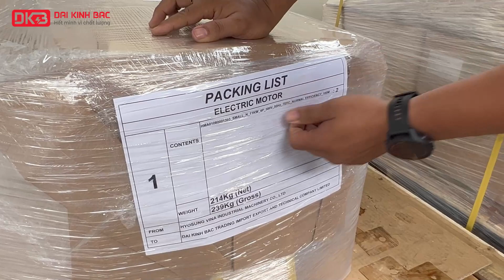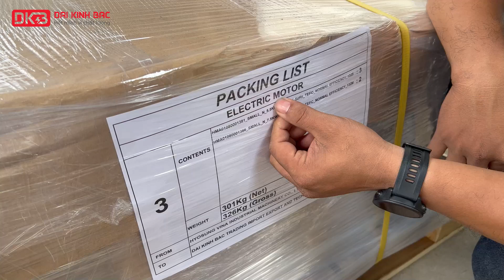Động cơ điện Hyosung - Động cơ hàng đầu Hàn Quốc được sản xuất tại Hyosung Đồng Nai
Động cơ điện Hyosung được sản xuất bởi tập đoàn Hyosung Hàn Quốc. Dòng động cơ điện chất lượng cao của người Hàn Quốc. Và đây cũng là sản phẩm động cơ điện số một của người Hàn được công nhận và tin dùng trên toàn cầu.

Tập đoàn Hyosung vào Việt Nam vào năm 2007, cho đến hiện nay đã mở rộng nhiều lĩnh vực sản xuất trên toàn lãnh thổ Việt Nam. Trong đó, nhà máy sản xuất động cơ điện Hyosung được đặt tại khu công nghiệp Nhơn Trạch, Đồng Nai.
Với quy mô sản xuất 120,000 đơn vị sản phẩm/năm. Tại đây, các dòng động cơ điện hiệu suất cao từ IE1 đến IE4, dòng động cơ điện phòng nổ v.v được sản xuất và đáp ứng cho thị trường Việt Nam.
Đại Kinh Bắc đang là đơn vị nhập khẩu và phân phối thiết bị truyền động lớn nhất hiện nay. Đại Kinh Bắc với quy mô 2 kho hàng lớn đặt tại miền Nam và miền Bắc. Và đang là đơn vị phân phối động cơ điện Hyosung Hàn Quốc lớn nhất tại Việt Nam.